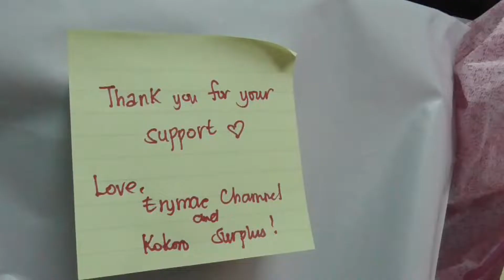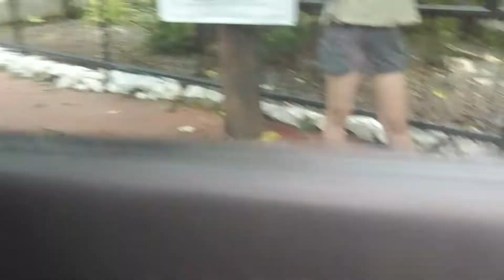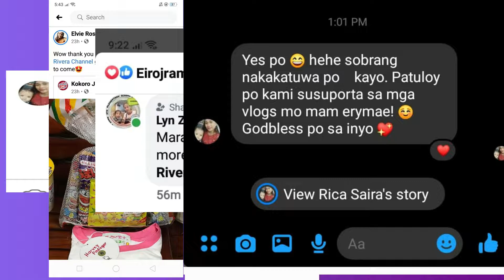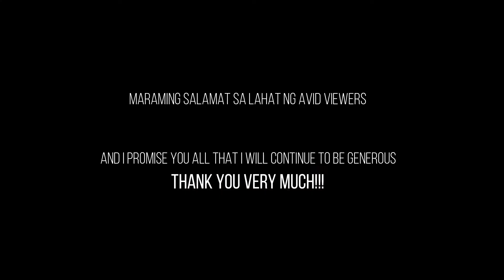Milestone Achieved: Thank you for the 1k Subscriber 💘💘💘